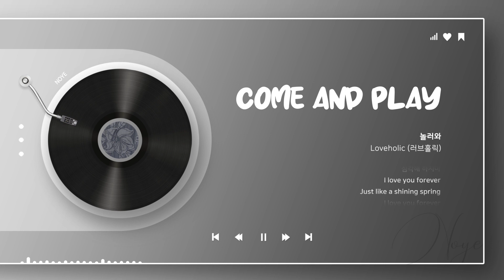[러브 홀릭(Love Holic) - 놀러와] 그 시절 유재석 놀러와의 인트로 곡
아직도 이 노래 들으면 그 때 예능 새록새록 생각나네
서러울 때 전화할 사람 한 명씩 있죠?

아티스트 : 러브 홀릭(Love Holic)
앨범 : F.l.o.r.i.s.t
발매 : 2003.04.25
장르 : 록/메탈
작곡 : 강현민
작사 : 강현민
편곡 : 강현민